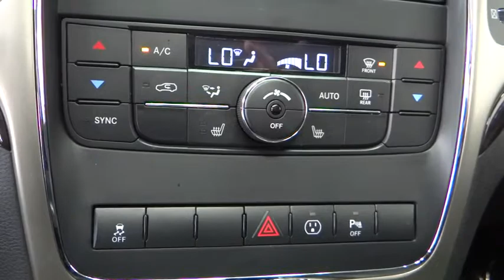2013 Jeep Grand Cherokee Costa Mesa, Huntington Beach, Irvine, San Clemente, Anaheim, CA PJ8267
2013 Jeep Grand Cherokee
2013 Jeep Grand Cherokee Laredo - Stock#: PJ8267 - VIN#: 1C4RJEAG8DC569566

ENGINEERED TO AMAZE!! MUST SEE THIS BREATHTAKING FULLY LOADED LEGEND. SUPER RARE AND HARD TO FIND MODEL. ESPECIALLY THIS NICE!! JEEP CERTIFIED, ONE OWNER, CLEAN CARFAX...AS GOOD AS IT GETS!!! Everything you could ever want including the Laredo 20 Wheel & Nav Group (40GB Hard Drive w/28GB Available, 6.5 Touch Screen Display, Audio Jack Input for Mobile Devices, Garmin Navigation System, and Radio: Uconnect 430N CD/DVD/MP3/HDD/NAV), 20 x 8.0 Polished Aluminum Wheels, Power Sunroof, Premium Leather Trimmed Bucket Seats, and Uconnect Voice Command w/Bluetooth. This is a 2013 Jeep Grand Cherokee Laerdo 20 Wheel & Nav Group with only 29k miles. This vehicle is Maximum Steel with Black Leather interior and is in EPIC condition.Previous owner purchased it brand new! Want to save some money? Get the NEW look for the used price on this one owner vehicle. A contender for Automobile Magazine 2011 Automobile of the Year. Jeep Certified Pre-Owned means you not only get the reassurance of a 3Mo/3,000Mile Maximum Care Limited Warranty, but also up to a 7-Year/100,000-Mile Powertrain Limited Warranty, a 125-point inspection/reconditioning, 24/7 roadside assistance, rental car benefits, and a complete CARFAX vehicle history report. Well-trimmed cabin. We choose to take the stress out of the purchasing process. We work with third party sites to determine what is a fair price for our customers to ensure you will be happy with your buying experience. At Orange Coast Auto Group, we select only the best pre-owned vehicles to offer our customers. Our commitment to your peace of mind is our #1 priority.That's why each vehicle has a certified quality inspection, 3-month, 3000-mile Power-train Warranty on each car, our 72-hour/250 mile Love It or Leave It return policy, free CarFax report and clean title guarantee. Shop Easy, Drive Happy!